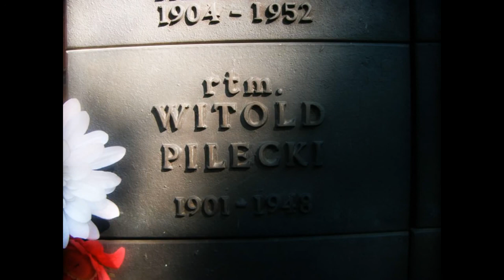Rotmistrz Witold Pilecki -Tadek Firma Solo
Dziś przypada 72. rocznica śmierci rotmistrza Witolda Pileckiego.
25 maja 1948 roku z wyroku komunistycznych władz w więzieniu przy ulicy Rakowieckiej w Warszawie został stracony strzałem w tył głowy.Flag of Poland